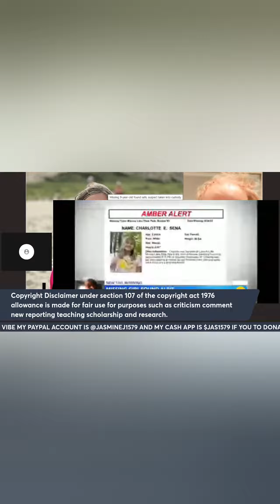update on amber alert 9 years old Charlotte Sena